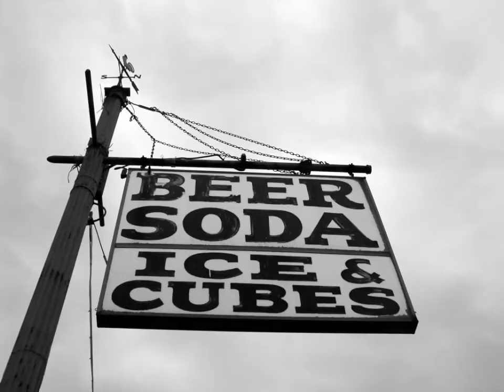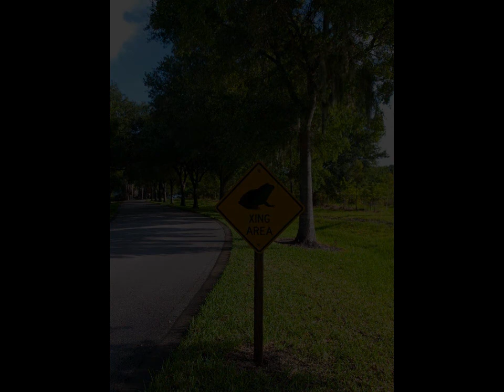Nobody Stops For Frogs